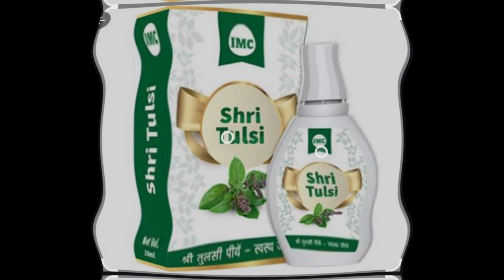"तुलसी" प्रकृति की एक अमूल्य भेंट, Natural immunity booster,The Tulasi, village beauty# india# natu#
तुलसी - प्रकृति की एक अमूल्य भेंट , हर बीमारी में लाभप्रदं, Tulasi , is the greatest gift of GOD to the human, to keep them healthy...

some of the benefits of tulsi leaves that you can enjoy and lead a healthier life all around.
Boosts Immunity. ...
Heals Infections. ...
Purifies the Blood. ...
Cures Insect Bites. ...
Lowers Blood Pressure. ...
Treats Respiratory Disorders. ...
Maintains Blood Sugar Level.